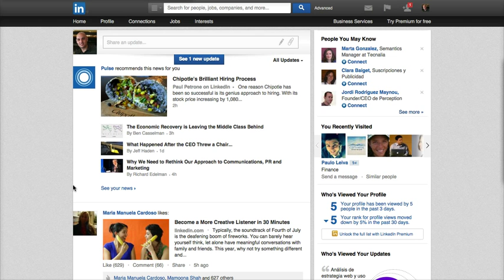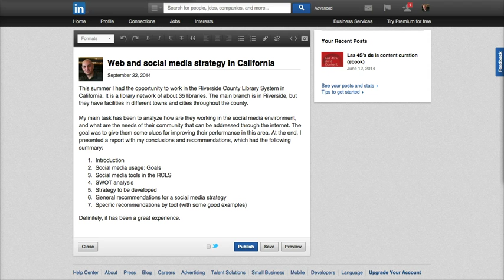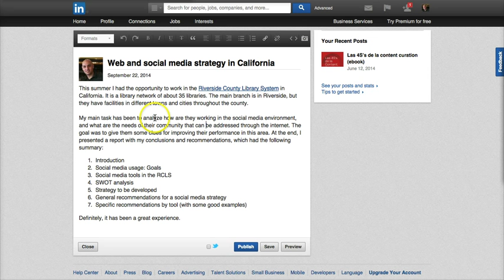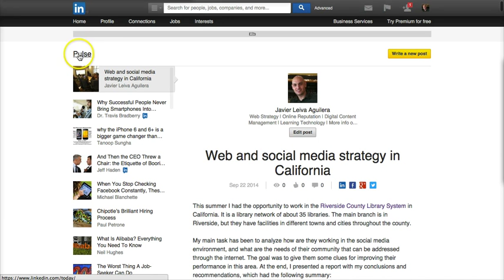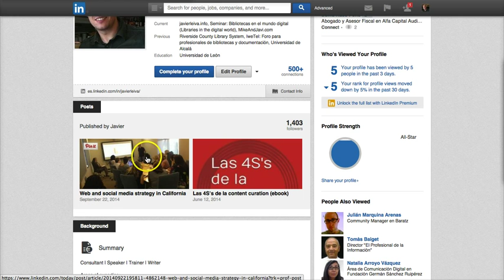LinkedIN: Publicar un post en el blog personal (tutorial)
En este tutorial explico cómo se publica un post en el blog personal que está disponible en los perfiles de la red social profesional LinkedIN.